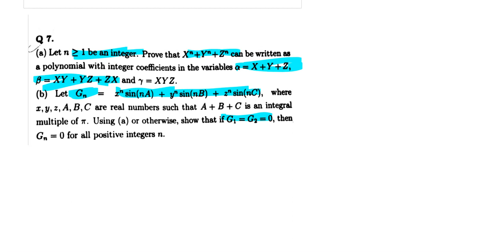ISI 2023 BSTAT BMATH SUBJECTIVE Complete Solution with detailed answers 2023 Question 7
ISI B.Stat and B.Math are undergraduate programs offered by the Indian Statistical Institute (ISI). ISI is a renowned institution in India that specializes in the field of statistics and allied sciences.

Here's an overview of ISI B.Stat and B.Math programs:

B.Stat (Hons.): The Bachelor of Statistics (Honours) program focuses on statistics, probability theory, and their applications in various fields. It is a three-year undergraduate program designed to provide a strong foundation in statistical theory, methods, and data analysis. The program also includes courses in mathematics and computer science. B.Stat graduates from ISI have excellent opportunities in data analysis, statistical modeling, actuarial science, research organizations, and other related fields.

B.Math (Hons.): The Bachelor of Mathematics (Honours) program is a three-year undergraduate program that emphasizes mathematical foundations, analysis, algebra, and other branches of mathematics. The program is designed to develop a deep understanding of mathematical concepts, logical reasoning, and problem-solving skills. B.Math graduates from ISI have opportunities in research, academia, data science, cryptography, finance, and other fields that require strong mathematical expertise.

Both programs have a rigorous curriculum and admission to these programs is highly competitive. The admission process typically involves a written entrance examination, followed by an interview or counseling session. The entrance exam assesses the candidate's mathematical aptitude, analytical skills, and logical reasoning abilities.

ISI B.Stat and B.Math programs are highly regarded in the academic and professional communities. The institute has a strong faculty and research environment, providing students with opportunities for interdisciplinary research and collaborations. Graduates from these programs often pursue higher studies or find employment in prestigious institutions, research organizations, and industries where statistical or mathematical expertise is in demand.

📌WHATSAPP AT

FOR

 📚   STUDY MATERIALS